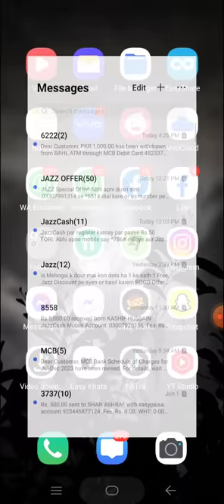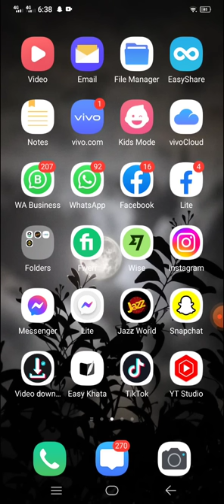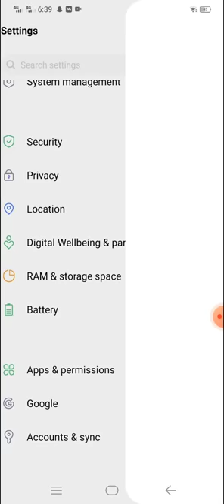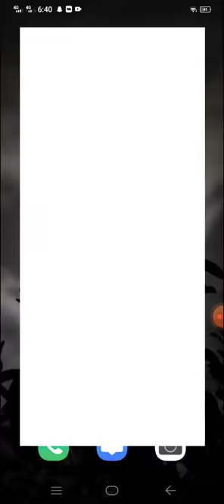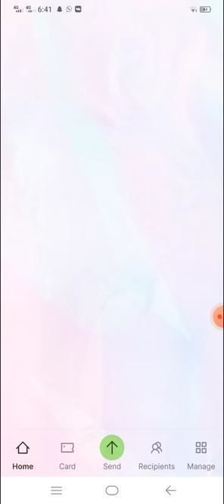How Screen voice of in setting and volume